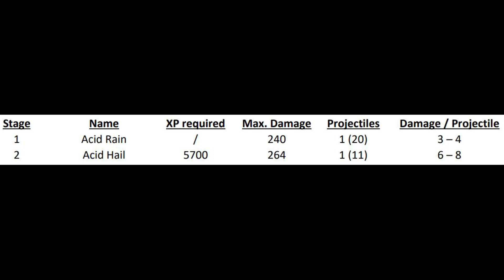SSL Shoot Every Weapon #110: Acid Rain - Acid Hail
Level 91: Acid Rain - Acid Hail

Streams hier auf YouTube

SHELLSHOCK LIVE
Multiplayer Panzer Spiel von kChamp Games 2020